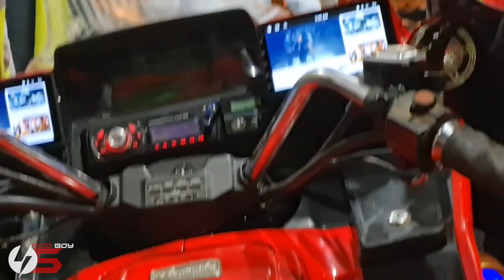Crazy Reactions to My HONDA BAGGER in THIKA ROAD!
Get ready for a wild ride as I take my Honda Bagger for a spin on Thika Road and capture the craziest reactions from onlookers! 🚀this video is a rollercoaster of emotions you won't want to miss.